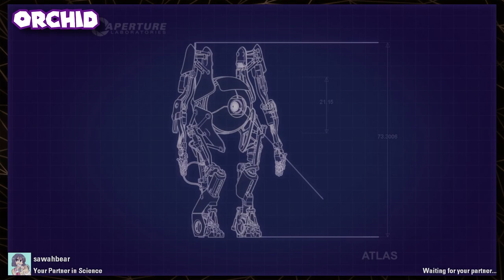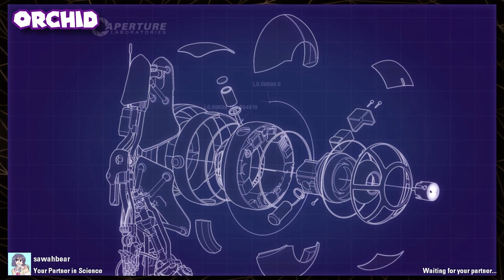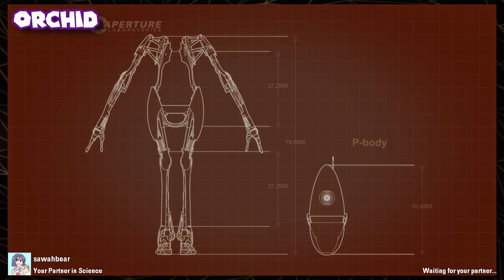Portal 2 Co-op - PART 03 - The Nutsack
Don't listen to what Sarah has to say about Orchid's kinks.

This episode was recorded on January 7th, 2023.